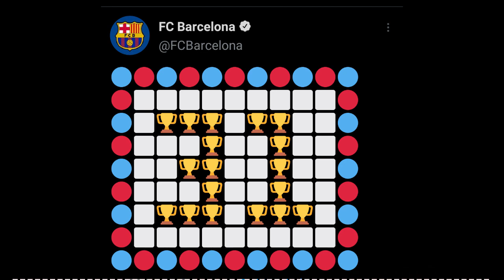Total Dominance by Barcelona. Athletic Bilbao 0-4 FC Barcelona. 2021 CDR Final Match Review.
Messi, De Jong and Griezmann scored to secure Barcelona's first piece of silverware since the 2018/19 season and their first under current manager Ronald Koeman. Let's take a look back at the event of the match and how Barcelona blitzed their Basque opposition to claim a record 31st Copa Del Rey Title.

 ►►► Attributions ◄◄◄

Visuals made using and by creators: caseif - Particles & vis.js Incept - Particles & vis.js